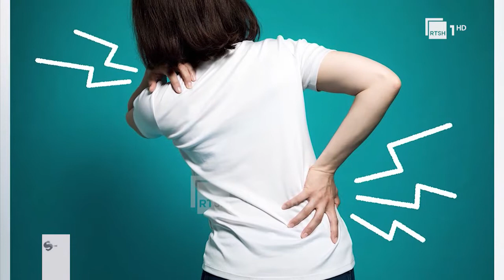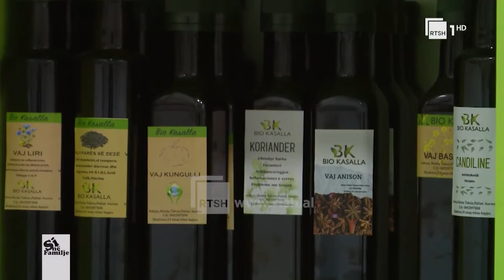Dhimbjet e mesit, si ti trajtojmë | Përdorimet e vajrave esencial | Si në familje